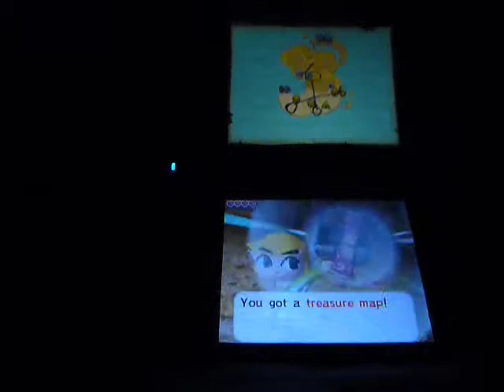Let's Play Lengend of Zelda Phantom Hourglass part 8